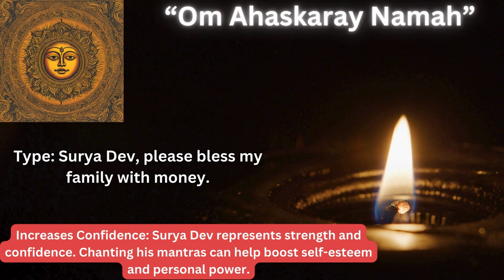Om Ahaskaray Namah | Surya Dev Mantra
Chanting mantras dedicated to Surya Dev (the Sun God) has been a traditional practice in Hinduism, and it is believed to bring various benefits, both spiritual and practical. Here are some of the key benefits associated with chanting Surya Dev mantras:

1. **Physical Health Improvement**:
   - **Boosts Vitality**: Surya Dev is associated with energy and vitality. Chanting his mantras is believed to enhance physical energy and overall well-being.
   - **Enhances Digestion**: It is thought to improve metabolic functions and digestion.
   - **Improves Skin Health**: Regular chanting can be linked to better skin health due to the positive energy and balance it is believed to bring.

2. **Mental and Emotional Benefits**:
   - **Increases Confidence**: Surya Dev represents strength and confidence. Chanting his mantras can help boost self-esteem and personal power.
   - **Reduces Stress**: It is said to promote mental calmness and reduce stress, bringing a sense of inner peace.

3. **Spiritual Growth**:
   - **Enhances Clarity and Focus**: The Sun God is associated with illumination and clarity. Chanting his mantras can help clear mental fog and improve concentration.
   - **Promotes Discipline**: Regular chanting fosters a disciplined approach to life, which can lead to personal growth and spiritual advancement.

4. **Positive Effects on Relationships and Career**:
   - **Improves Relationships**: Surya Dev is associated with good fortune and positivity. Chanting his mantras can enhance interpersonal relationships and harmony.
   - **Career Success**: It is believed to aid in professional success and prosperity, as the Sun is a symbol of authority and leadership.

5. **General Well-being**:
   - **Increases Prosperity**: Chanting mantras dedicated to Surya Dev is thought to bring financial stability and prosperity.
   - **Balances Energy**: Regular chanting is believed to balance the body's energies and harmonize the mind and spirit.

**Popular Surya Dev Mantras**:
- **Gayatri Mantra**: "Om Bhuh Bhuvaha Svah, Tat Savitur Varenyam, Bhargo Devasya Dhimahi, Dhiyo Yo Nah Prachodayat" — This mantra is dedicated to Surya Dev and invokes divine light and wisdom.
- **Aditya Hridaya Stotra**: A hymn dedicated to Surya Dev that praises his virtues and seeks his blessings.

**Tips for Effective Chanting**:
- **Consistency**: Regular and consistent chanting is more beneficial than occasional practice.
- **Proper Timing**: Chanting early in the morning, particularly during sunrise, is considered auspicious.
- **Focused Mind**: Chant with a clear and focused mind to maximize the spiritual and practical benefits.

While these benefits are widely believed within the tradition, individual experiences may vary.
Namaste